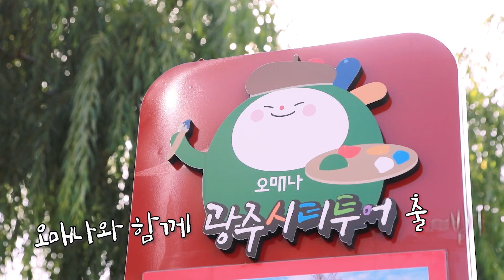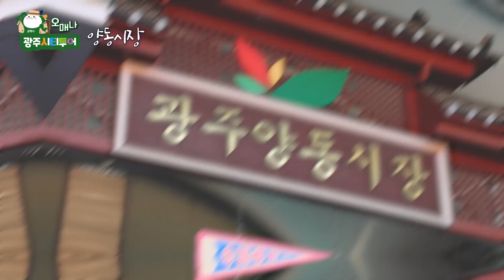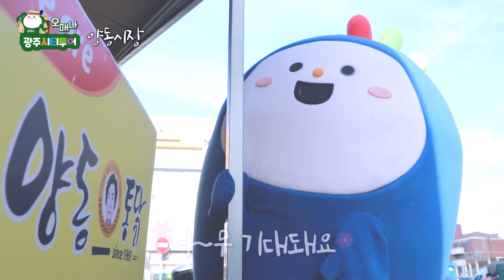[광주스타⚡️오매나가 간다] 오매나와 함께하는 광주시티투어!(무등산국립공원/양림동펭귄마을/양동시장/ACC하늘마당/치킨맛집)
혹시 오매나를 아시나요. ?
(예비) 슈퍼스타~😎😎 오매나씨와 함께하는 광주시티투어 시작!!

첫 장소는 무등산 국립공원입니다!
인생샷이 넘쳐나는 곳!

호남정맥의 중심 산줄기로 우리나라의 21번째
국립공원으로 지정 된 곳이죠

사람들 사이에서 인싸가된 오매나의 모습을 영상으로 확인해주세요💜💜

두번째 장소는 광주관광 하면 빠질 수 없는
광주의 랜드마크 양림동 펭귄마을 입니다

댄!싱!머!신 오매나!

세번째 장소는 100년이 넘은 전통시장! 바로 양동시장
양동시장에가면~ 통닭도있고~통닭도있고~~
맛있고 따끈따끈한 통닭을들고 바로 네번째 장소로 GOGO

네번째 장소는
치맥/피맥의 핫플
국립아시아 문화전당 하늘마당 입니다

하늘마당&양동통닭 조합에 푹 빠져버린 오매나씨

코로나만 끝나면
광주의...월봉서원. 천변의 벚꽃. 호수생태공원
모두 갈곳으로 메모메모!✍🏻✍🏻